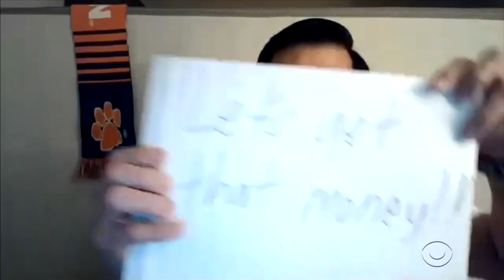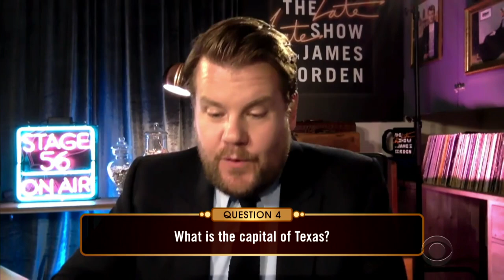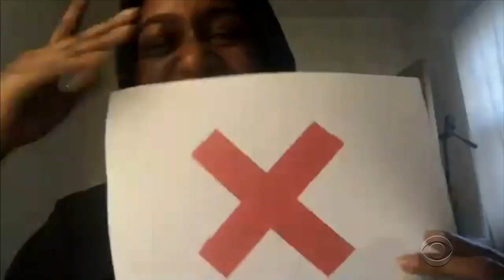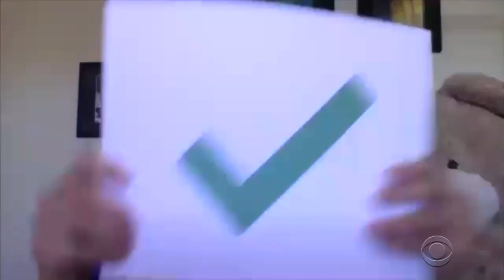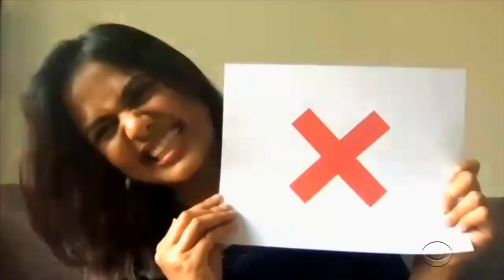Can These 16 Audience Members Answer Trivia for Cash?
James Corden invites 16 fans of the show to answer general trivia questions. If 13 of the 16 get the question right, everyone wins $200. If not, the jackpot rolls over.